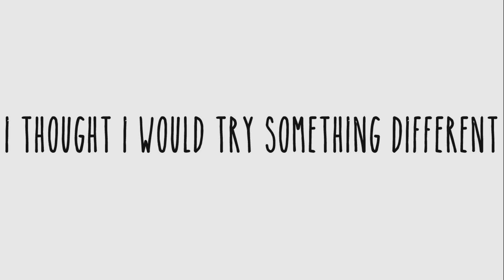Better When I'm Dancing | Meghan Trainor | Cover | Morgan M-James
This is my cover of Better When I'm Dancin' by Meghan Trainor  from The PEANUTS Movie Original Motion Picture Soundtrack.

Meghan Trainor is my guilty pleasure, there, I said it...

Massive thanks to Seoul Clapham for letting me use is computer to edit on :)